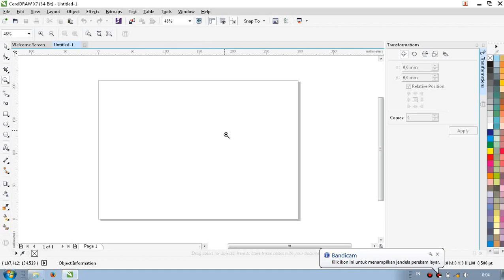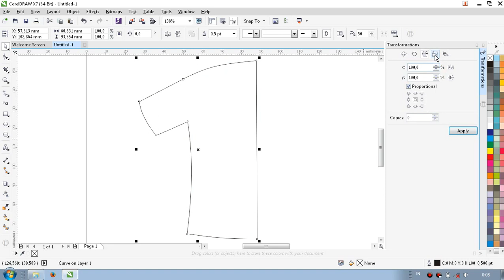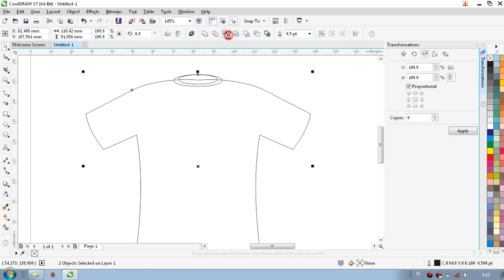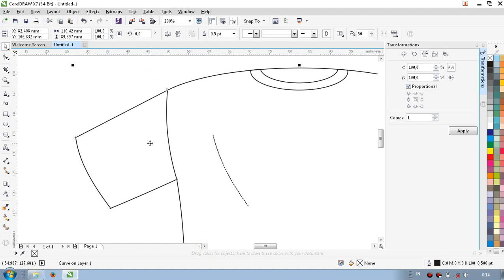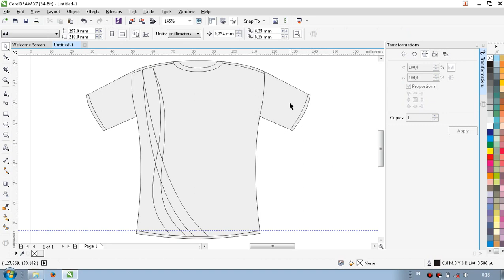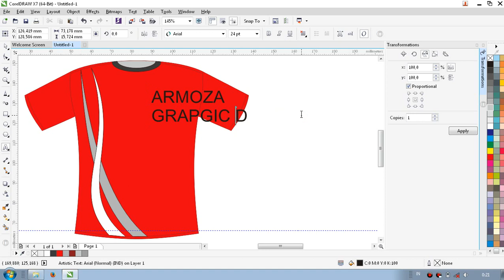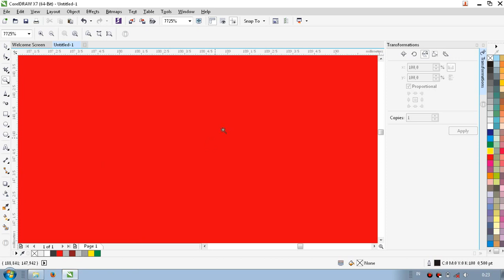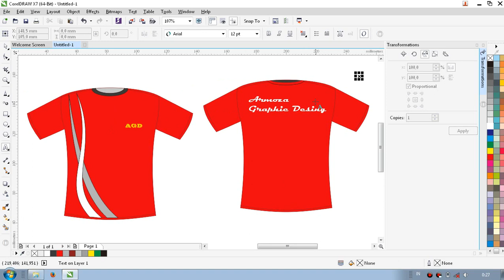How to Design T-Shirts with CorelDraw